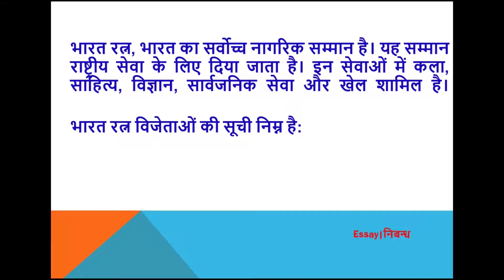List of Recipients of 'Bharat Ratna Award' in Hindi | 'भारत रत्न विजेता'